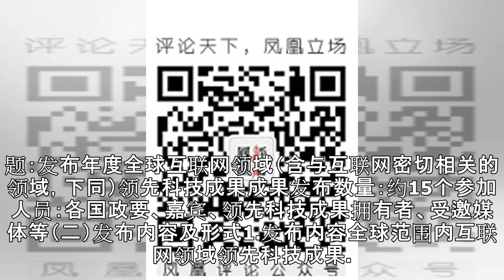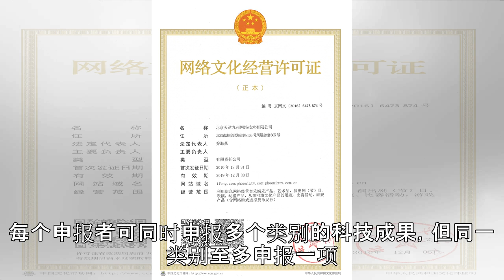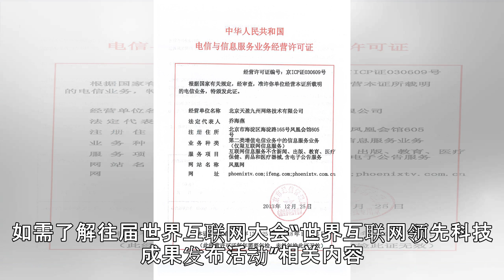征集参加“世界互联网领先成果发布活动”成果的通知